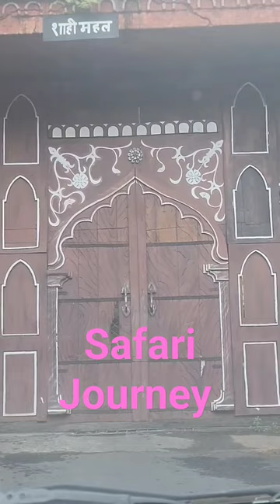Taman safari Indonesia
Safari Journey taman safari indonesia
libur sekolah
taman safari bogor
taman safari
zoo
taman safari prigen 2023
kebun binatang
taman safari bogor 2023
taman safari prigen
taman safari bogor terbaru
wahana taman safari bogor
wisata puncak
wisata bogor
bali
taman safari prigen pasuruan
taman safari prigen pasuruan 2023
vlog
review terbaru taman safari bogor
seaworld ancol 2023
jungleland sentul 2023
wisata bogor terbaru 2023
safari
rans
taman safari bogor indonesia
hewan
taman safari prigen pasuruan naik motor
taman safari prigen malang
taman safari prigen pasuruan terbaru
burung langka
burung
aviary bird
jerapah
gajah
kuda nil
kuda
singa
macan
hewan buas
hewan langka
taman safari prigen pasuruan naik bus
tips liburan
liburan keluarga
liburan
review hotel
hotel taman safari bogor
taman safaro ter-update 2023
taman safari terbaru 2023
taman safari prigen tempel of teror
taman safari bogor desember 2023
wisata bekasi 2023
wisata jakarta 2023
istana panda tsi 2023
safary journey
wahana permainan di taman safari bogor
wisata puncak bogor 2023
harga tiket taman safari bogor 2023
taman binatang
pasuruan
taman safari ii prigen pasuruan jawa timur review taman safari terbaru 2023
pandaan
prigen
taman safari indonesia ii prigen
taman
taman safari pandaan
jalan jalan
jalan
wisata jawa timur untuk anak anak
blok m square garden
review taman safari bogor 2023
ganjil genap puncak
world of wonder tangerang
singa putih taman safari bogor
taman safari bali
istana panda taman safari bogor 2023
cimory dairyland puncak
nicoles riverpark puncak
harga tiket taman safari bogor
tiket masuk taman safari bogor 2023
wahana permainan taman safari bogor
the amazing taman safari bali
atraksi lumba lumba taman safari prigen
safari adventure taman safari prigen pasuruan
aquatic land taman safari prigen
animals
wildlife
taman safari prigen harimau
taman safari prigen pasuruan lumba lumba
taman safari prigen malam
taman safari prigen pasuruan baby zoo
taman safari prigen show
taman safari prigen naik motor
satwa
binatang
review lengkap taman safari prigen pasuruan jawa timur
panda di china
wisata puncak terbaru
wisata bogor terbaru
sahabat satwa
escape into paradise
tempat wisata hits
friska yeni
taman safari bogor panda
taman safari naik mobil
taman safari bogor naik motor
taman safari bogor naik bus
taman safari indonesia bogor
conservation
konservasi
istana panda indonesia taman safari bogor
wahana taman safari bogor 2023
indonesia
mara river
agung show
ubud bali
gianyar bali
pantai kuta
objek wisata bali
bali sekarang ini
seminyak bali
info bali
suasana bali saat ini
kuta bali
wisata bali
legian bali
bali vlog
bali hari ini
bali sekarang
kondisi bali terkini
vlogger bali
motovlog bali
bali indonesia
situasi bali saat ini
konservasi hewan bali
kebun binatang bali
bali safari ticket
bali safari marine park
varuna
taman safari indonesia cisarua bogor
trip jakarta bogor
angkutan ke puncak bogor
transportasi murah ke puncak bogor
heha waterfall
cara murah menuju ke heha waterfall
cara menuju ke taman safari bogor
trip murah jakarta puncak
leika garudita 2023
video baru leika
barbie
laika
lika
lolipop
garudita
snack video
likee
kasut roda
anak kecil main sepatu roda
leica garuda
sepatu roda anak anak
leica
leika garuda
leka
film anak anak
drama anak
bocil
leika main sepatu roda
leica garudita
inline skate
main sepatu roda
mainan anak perempuan
sepatu roda
vlog anak anak
vlog anak indonesia
mainan anak anak
review mainan
vlog anak
leika garudita
yuka-chan liburan
wisata taman safari bogor
varuna bali
kebun binatang bogor
marine
bali marine safari park
underwater
agama merossa
yuka chan agama apa
mama papa yuka chan
yuka anak siapa
merossa hamil
vlog 24 jam
family
couple vlog
couple
vlog keluarga
vlog sehari hari
yuka-chan
daily vlog
merossa
yuka chan
yukacan
papa muda
mama muda
family vlog
keluarga
mini vlog
underwater show
family time
rans animation studios
rans animasi
kartun si aa
si aa
animasi
raffinagita
vlog terbaru rans
rifithir
pepsye
memsye
diva andara
sultan andara
nisya ahmad
syahnaz
rieta amelia
lala rafathar
merry raffi ahmad
rans terkini
update rans
update raffi ahmad
fashion raffi ahmad
fashion nagita slavina
nagita slavina fashion
vlog raffi ahmad
daily vlog rans
ransfathar
rafathar
nagita slavina
nagita
raffi ahmad
underwater dinning